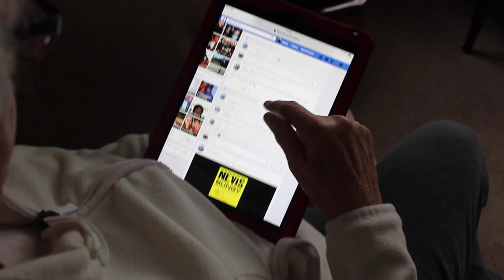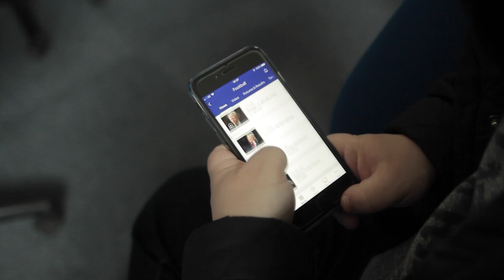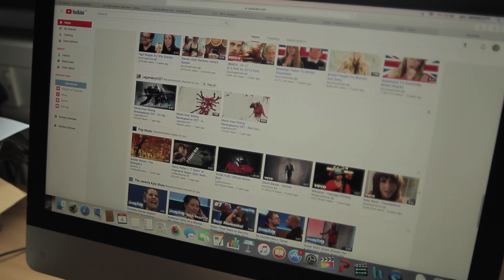FMP social media